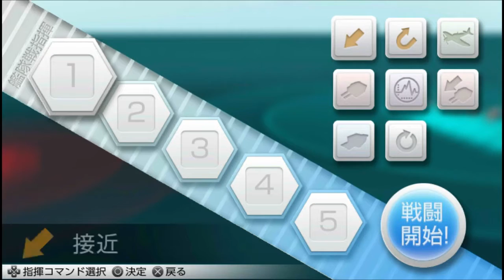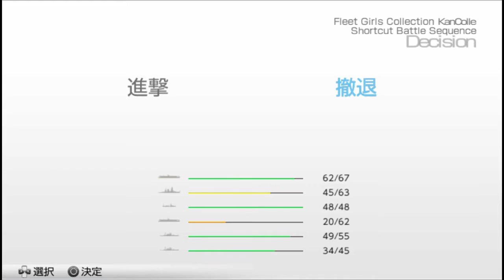Kancolle Kai Let's Play! Part 17 - Our First Event Ship Drop?!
Oh my goodness! We obtained our FIRST Event Ship drop in kckai. Looks like we can find event ships now in difficult nodes of kckai!
For returning viewers who want other gameplay content that doesn't involve me playing on the PS VITA. Don't worry. Some new videos will come in a few days :)
Hope to see more content like this in the future?
Have a question or need help in kckai? Ask me here on Steam!
Or send a DM to me on the Kancolle Sub-Reddit. /u/FuryTomic
Other videos to check out: